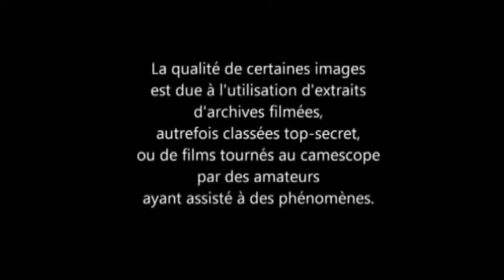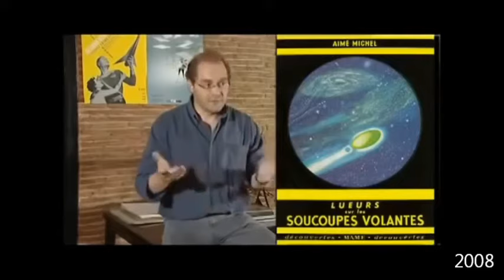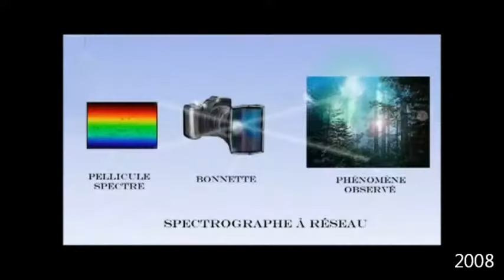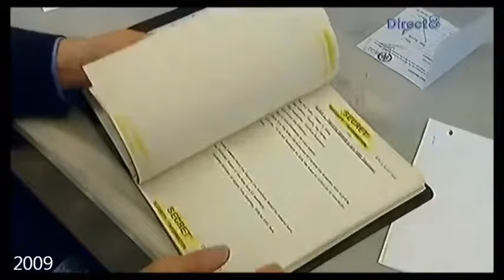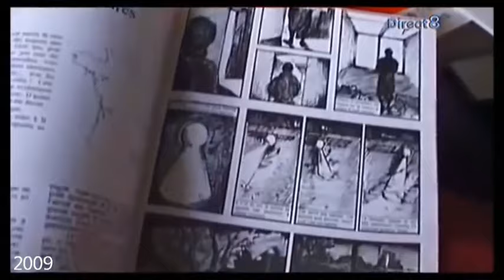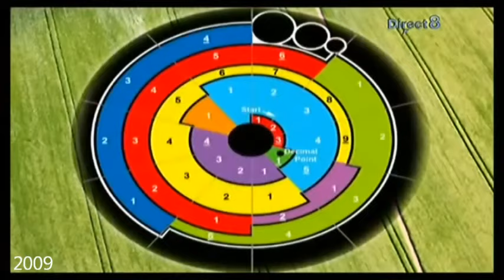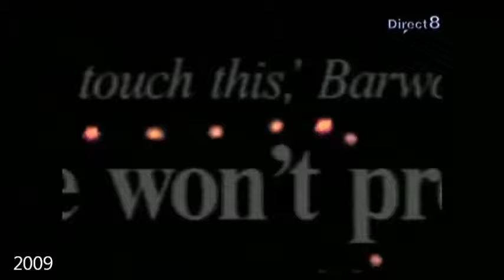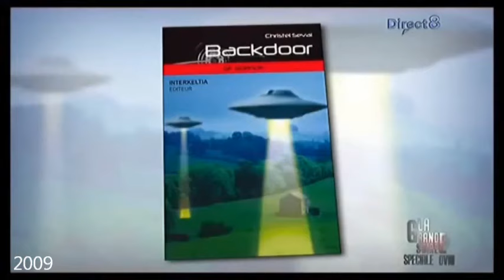La Nuit des O.V.N.I. 14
Montage sur les O.V.N.I. à la fois humoristique et sérieux, à base de documents d'archives de la télévision, entrecoupé de beaux " fakes ", de vidéos amateurs, et d’extraits de films etc...

Playliste " La Nuit des O.V.N.I. "

Playliste " O.V.N.I. divers "

Playliste " O.V.N.I., Spatial & Astronomie I.N.A. Archives "